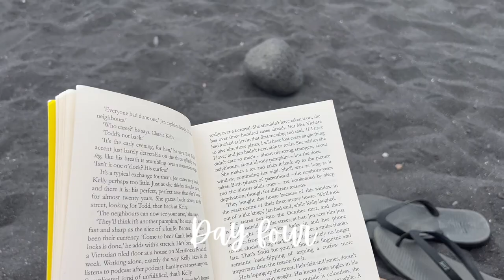tenerife holiday vlog - our first holiday together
I hope you enjoy me and the boyf on our first holiday together! Even though we do something really silly 🤭

"tropical" [Prod. YMLofi] 🎥 Link -    • (free) lofi beat …